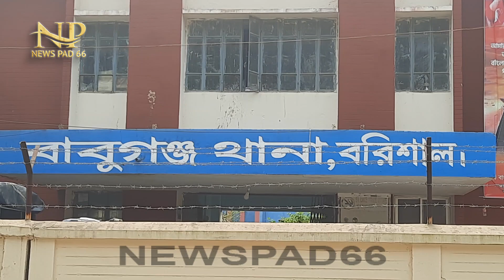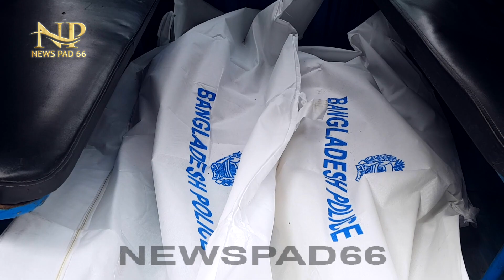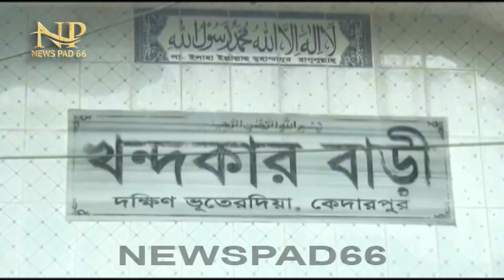বাবুগঞ্জে দুই নারীর ম *র দে *হ উদ্ধার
বরিশালের বাবুগঞ্জের কেদারপুরে রাতে নাতি বউ ও দাদী শাশুড়ির রহস্যজনক মৃত্যুর ঘটনা ঘটেছে। সেই সাথে এক নারীকে মুমুর্ষ অবস্থায় উদ্ধার করে স্থানীয় হাসপাতালে ভর্তি করা হয়েছে।
স্বজন ও স্থানীয়রা বলছে, চুরি করার উদ্দেশ্যে পরিকল্পিতভাবে খাবারের সাথে বিষাক্তদ্রব্য কিছু খাওয়ানো হয়েছে। তবে পুলিশ বলছে, এটি একটি পরিকল্পিত হত্যাকান্ড, বিষয়টিকে ভিন্ন খাতে নেয়ার জন্য চুরির মত ঘটনার রুপ দেয়ার চেষ্টা করেছে দুর্বৃৃত্তরা। ঘটনায় কাউকে আটক করা হয়নি।
মৃতরা হলেন বাবুগঞ্জ উপজেলার কেদারপুর ইউনিয়ন পরিষদের সাবেক সদস্য দেলোয়ার হোসেনের মা লালমুন নেছা (১০২), দেলোয়ারের ছেলে সোলায়ামান এর স্ত্রী রিপা আক্তার (২০)। এছাড়া গুরুতর অসুস্থ মিনার বেগম (৫৫) কে বাহেরচর হাসপাতালে ভর্তি করা হয়েছে।
বৃহষ্পতিবার সকালে বাবুগঞ্জ থানার ভারপ্রাপ্ত কর্মকর্তা (ওসি) মাহবুবুর রহমান বলেন, খবর পেয়ে বুধবার দিবাগত রাত দেড়টার দিকে কেদারপুর ইউনিয়ন পরিষদের ১ থেকে দেড়শত গজ দূরে দক্ষিন ভূতেরদিয়া ঘটনাস্থলে ফোর্স পাঠাই। এর পূর্বে স্থানীয়রা তাদের উদ্ধার করে হাসপাতালে নিয়ে গেলে লালমুন নেছা ও রিপা আক্তারকে মৃত ঘোষনা করে এবং মিনারা বেগম হাসপাতালে চিকিৎসাধীন রয়েছেন।
প্রাথমিকভাবে ঘটনাটি পুরোপুরি পরিকল্পিত একটি হত্যাকান্ড বলেই মনে হয়েছে। বিষয়টি ভিন্ন খাতে প্রবাহিত করার জন্য চুরির ঘটনা সাজানো হয়েছে। আমরা পুরো বিষয়টি খতিয়ে দেখছি, দ্রুত সময়ের মধ্যে জড়িতদের আইনের আওতায় আনা হবে।
মৃতদেহ উদ্ধার করে, ময়নাতদন্তের জন্য মর্গে পাঠানো হয়েছে। ময়নাতদন্ত রিপোর্টে মৃত্যুর সঠিক কারন নিশ্চিত হওয়া যাবে।
স্থানীয়দের বরাত দিয়ে তিনি জানান, বুধবার (২৫ জানুয়ারি) দিবাগত রাত ১১ টা থেকে সাড়ে ১১ টার দিকে প্রতিবেশী এক নারী টয়লেটে যাওয়ার উদ্দেশ্যে ঘর থেকে বের হন। তখন তিনি বাড়ির মধ্যে অজ্ঞাত এক ব্যক্তির অবস্থান দেখতে পেয়ে ডাকাডাকি করেন এবং ঘরের ভেতর থেকে টর্স লাইট আনতে যান। এসে ওই ব্যক্তিকে দেখতে না পেয়ে নিজেদের গোয়াল ঘর সহ সবকিছু ঠিকভাবে দেখতে পান। ঘরে ফেরার সময় সাবেক ইউপি সদস্য দেলোয়ারের ঘরের দরজা খোলা দেখে ডাকাডাকি করলে ঘর থেকে কোন সারা-শব্দ না আসায় তিনি ভয়ে চিৎকার দিলে আশপাশের বাড়ির লোকজন এসে জড়ো হয়। স্থানীয়রা ঘরের ভেতর গিয়ে তিন অচেতন নারীকে উদ্ধার করে হাসপাতালে নিয়ে যায় এবং পুলিশে খবর দেয়।